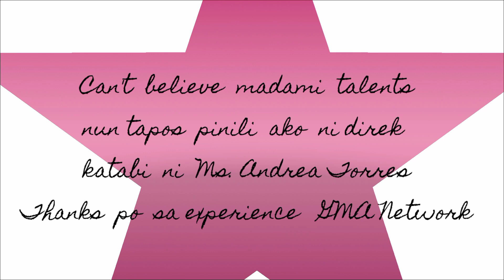ANDREA TORRES & DONNA G. in One Frame Taping Teleserye - Donna Ap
ANDREA TORRES and DONNA G. in one frame . I miss this
Years Ago flashback

Donna De Guzman Apolinar
Like on Facebook :
Teacher Donna
Donna G. Ap